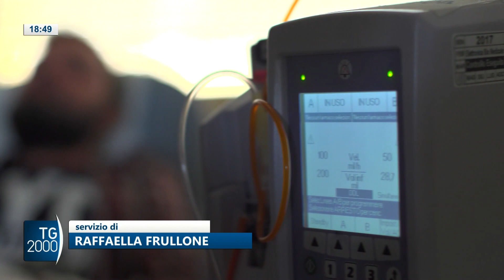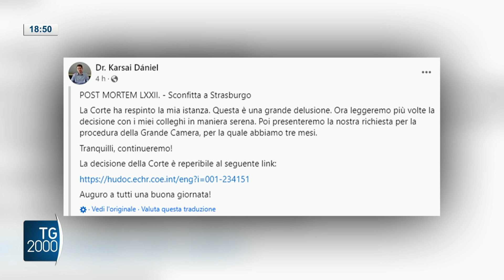Cedu: negare suicidio assistito non viola diritto malato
Negare il suicidio assistito non viola i diritti del malato. A dirlo una sentenza della Corte di Strasburgo in risposta al ricorso di un uomo ungherese affetto da sclerosi laterale amiotrofica.